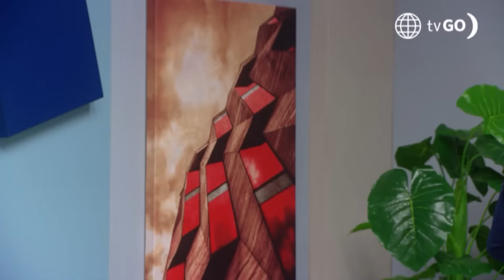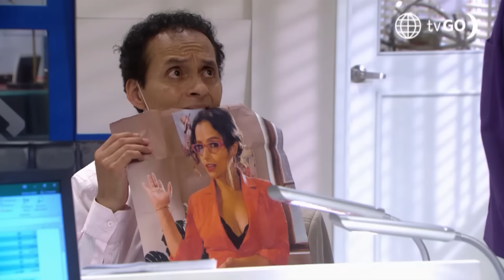De Vuelta al Barrio 4: El profesor Rocha descubrió el robo de Coco (Capítulo 632)